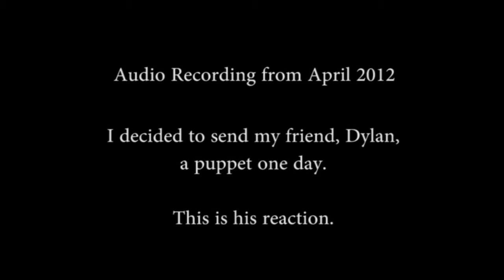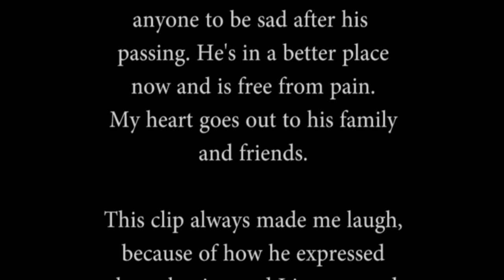Creepy Puppet Unboxing W/ Dylan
Hello and I just wanted to make this video for Dylan's family and friends. He inspired a lot of people and we are going to miss him so much.

It's hard to swallow still for me, because I'm just thinking that he will log back into skype one day.